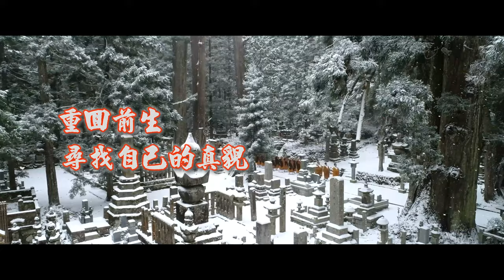李居明《大迷信》三十周年紀念作「人·鬼·神」三部曲。人～《大運同行》| 鬼～《通靈師》| 神～《大剃度》預告片〡北角新光數碼戲院 獨家公映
《大運同行》首映2021年7月1日
《通靈師》首映2021年8月8日
《大剃度》首映2021年9月（待定）
《通靈師》榮獲「美國洛杉磯國際電影節最佳紀錄片」，及「美國無國界紀錄片電影節卓越大獎」。
《大剃度》勇奪「東京國際短片電影節」最佳希望訊息大獎；入選「首爾國際短片電影節」評審為最佳紀錄片；入圍「多倫多國際女導演電影節」最佳紀錄片

大師的足跡 :
李居明官方網站
李居明ig : masterlikuiming
李居明Facebook